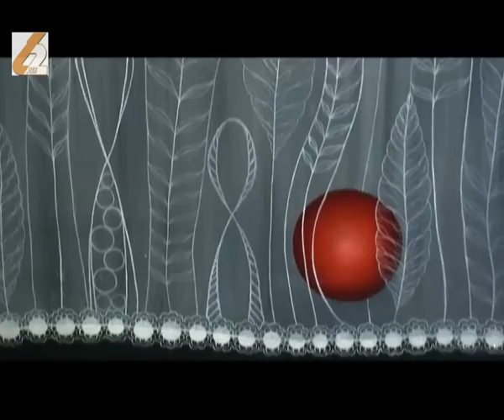Барви Світів Тетяни Везелевої в галереї LvivArt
LvivArt, живопис, Тетяна Везелева